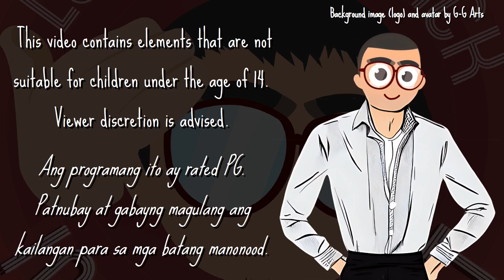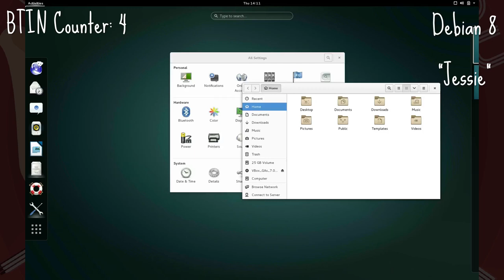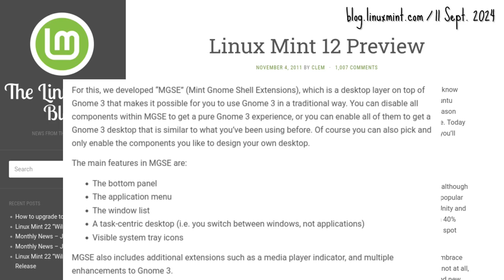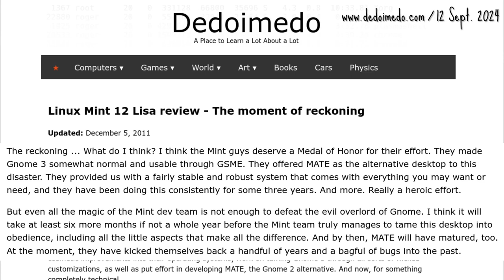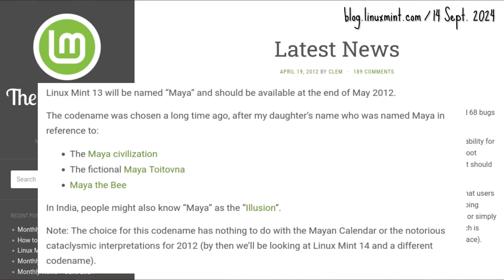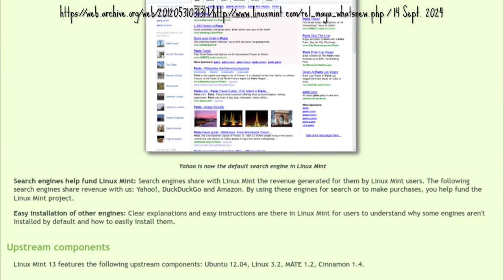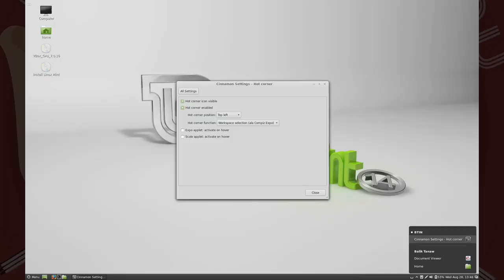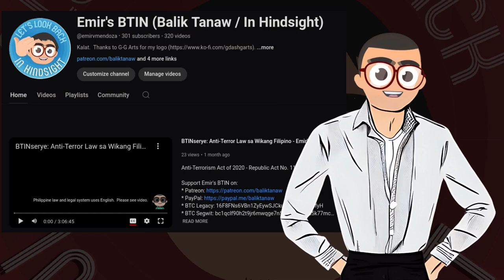Linux Mint Saga Shorts Part 6 - BTINserye - Fair Use Saga - Emir's BTIN Balik Tanaw / In Hindsight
a.k.a. The Birth of Cinnamon

* BTC Legacy: 16F8FNs6VBn1ZyEywSJCkuwgQd6MP1ofyH
* BTC Segwit: bc1qclf90h2t9jr6mwqge7n58355zjk9vvt5k77mc6
* ETH ERC20: 0x1C7b7c9BA54cCE344cB9121E43ce17dCe2fd770f
* DOGE: D5GL3YjQCSHdNC97F7a2ZQ9x6MHwrL3hWw
* LTC: LVXUgYgJw6hjragftRHPQvqGZTtHyExh3T
* Brave Rewards: Not available